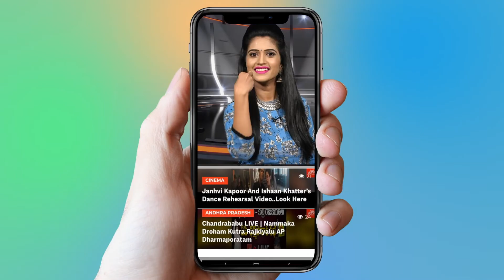Pawan Kalyan Master Plan with Bandla Ganesh | Janasena | Telangana Politics | YOYO Cine Talkies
Pawan Kalyan Master Plan with Bandla Ganesh | Janasena

Surabhi.